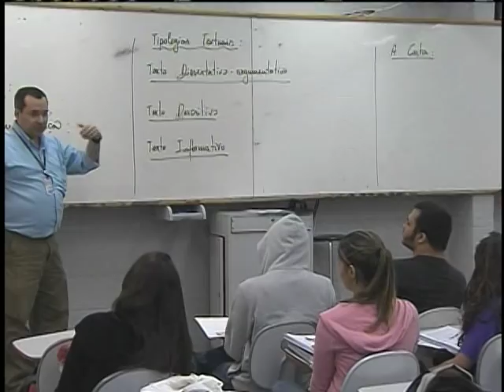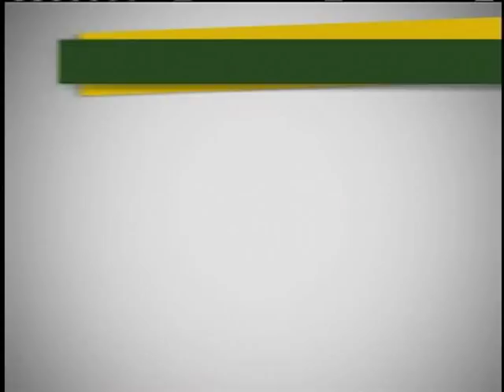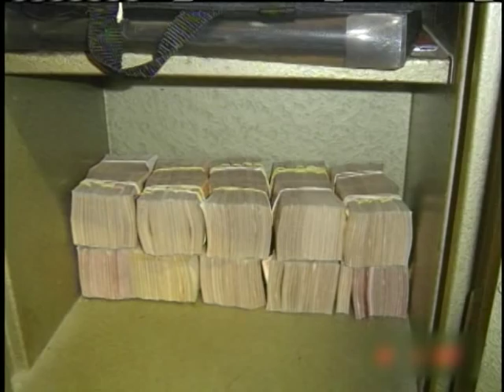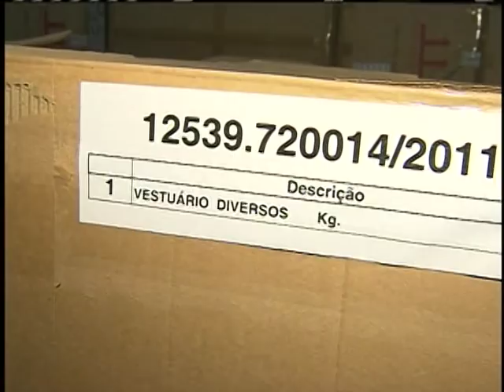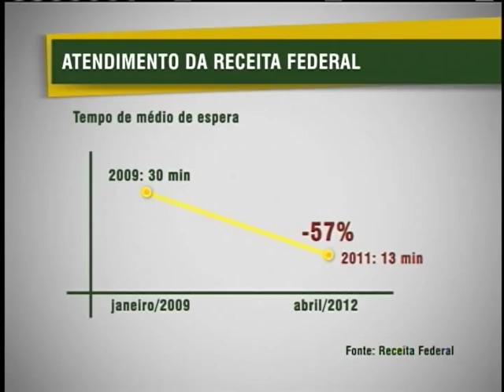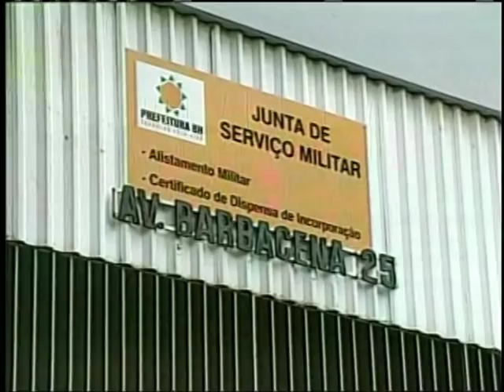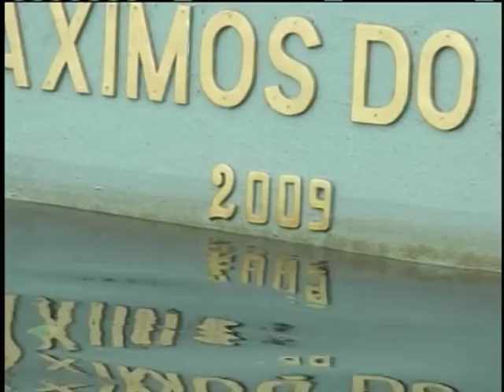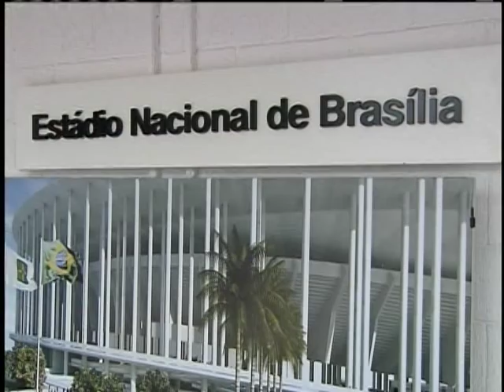Jornal NBR NOTÍCIAS na íntegra - 26 de maio